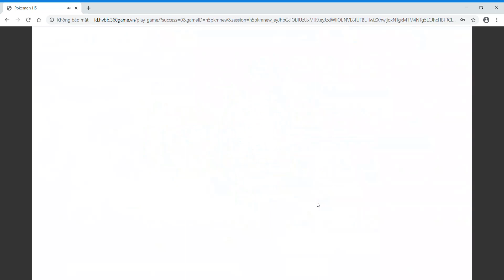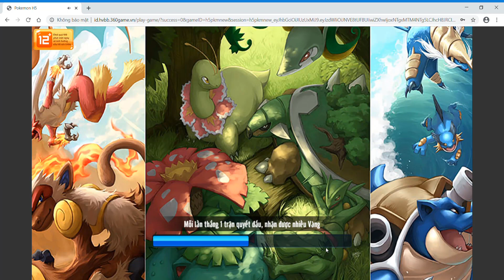Học viện bảo bối : Mở nhanh trứng phiêu lưu hệ mộc và tìm Articuno P2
Vẫn chưa thấy Articuno